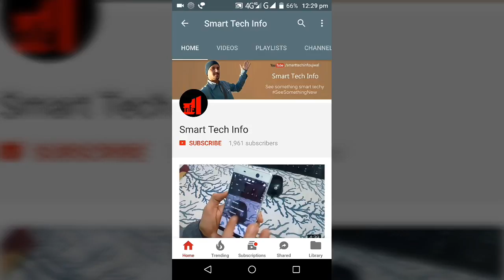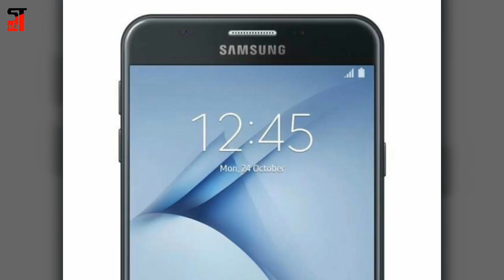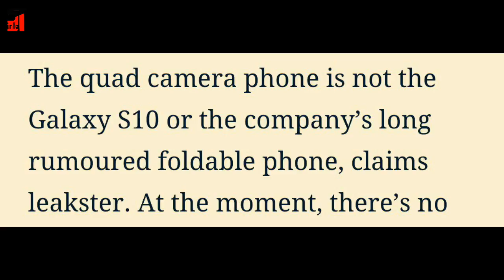Samsung launching world's first 4 rear cameras budget smartphone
Samsung launching world's first 4 rear cameras budget smartphone, can capture upto 60 MP pics with more zoom prior end of 2018.

As per ice university Samsung launching world's first smartphone with camera camera camera camera, means Quad rear camera in budget price which is twitted in twitter.

Comments me boliye aap ko ye Samsung ka char rear camera wala phone kaisa laga aur iski price kya hogi?